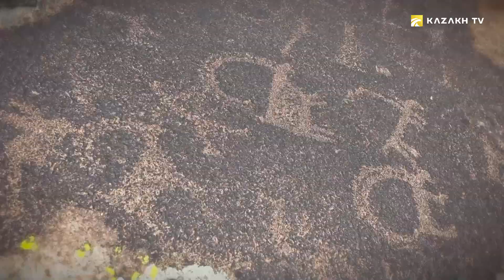Жунгария алгачкы табият өлкөсү (Кырг)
Outdoor Kazakhstan №12